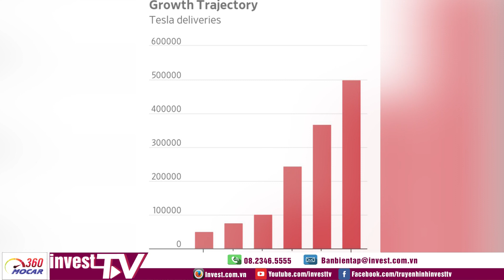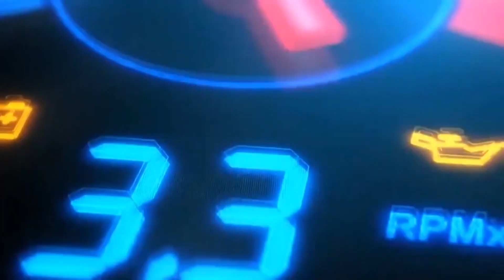Tesla bán được gần nửa triệu ôtô điện năm 2020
Sau một năm nhiều biến động do đại dịch COVID-19, Tesla đã rất thành công khi bán được gần nửa triệu ô tô điện năm 2020, tăng 36% so với năm 2019.